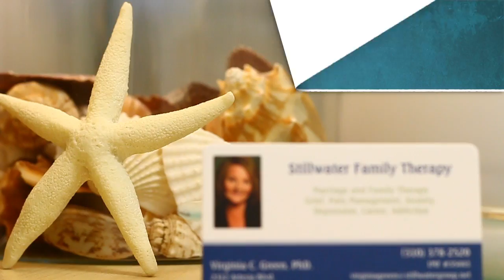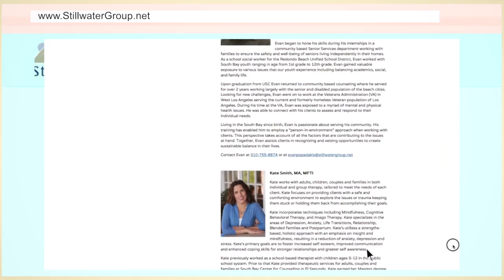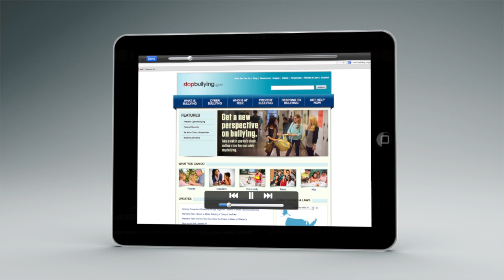Stillwater Overview Video 2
Klein Creative Media does video production for marketing videos, web videos, commercials, social media, explainer video, and real estate video.  We do aerial and drone videos.